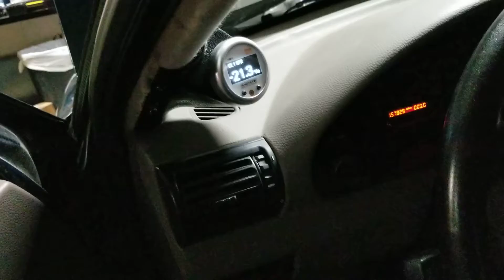First startup of the 318ti S52 Turbo Project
A fun little turbo project on my BMW 318ti with a S52 swap (mileage unknown) with h-beam rods, 80 lb Deka injectors, Cleavite bearings, and an Ebay GT3582 turbo. I'll be trying my hand at tuning with the MS3PRO and will see how far I can push this on stock pistons and rings.